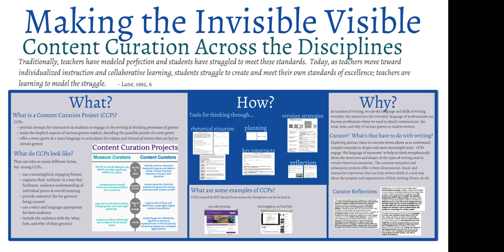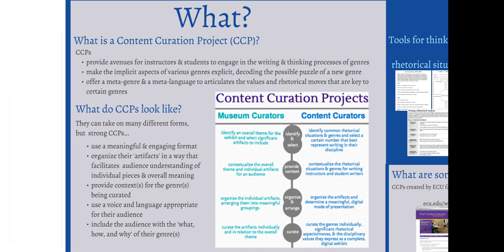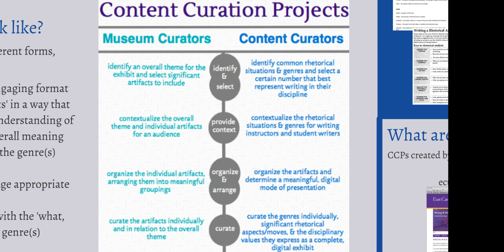What is a CCP?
A brief exploration of Content Curation Projects as products of ECUs Writing Across the Curriculum (WAC) Academy.